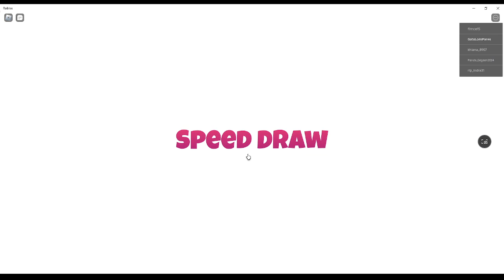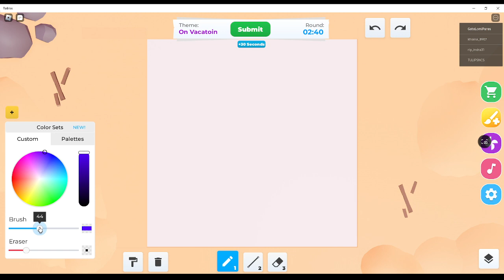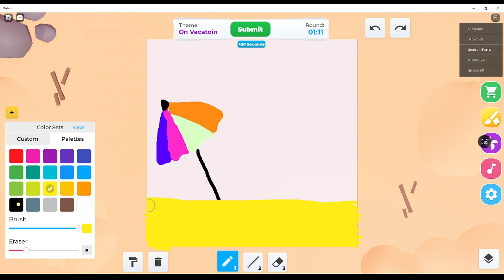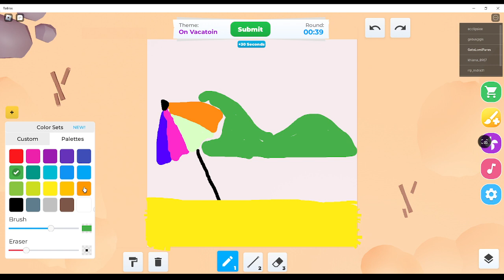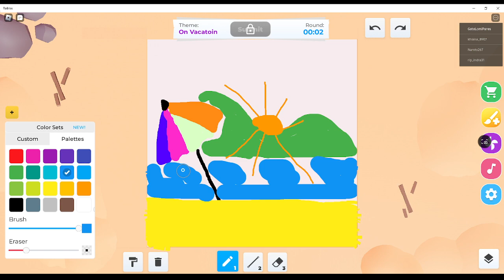I won second place in playing Speed draw with an ugly drawing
Maventuretv can't join me this time because it is already late. I still win anyway and I'm going to brag about it when she wakes up tomorrow.
add me in roblox, request a game to play and appear on my next video.